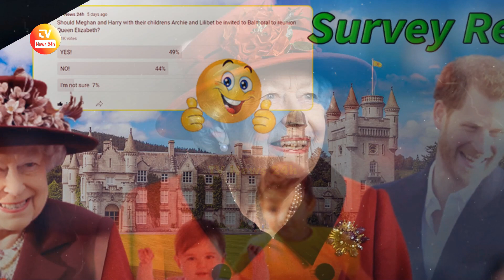Harry and Meghan Plan Will VISIT Queen Elizabeth In Balmoral During Return To UK in Sep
Harry and Meghan Plan Will VISIT Queen Elizabeth In Balmoral During Return To UK in Sep / TV News 24h.